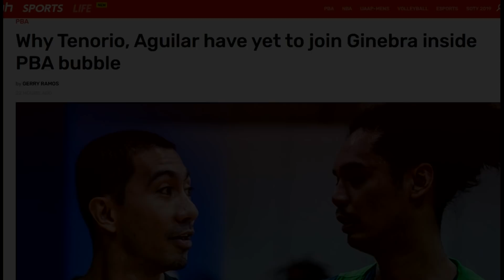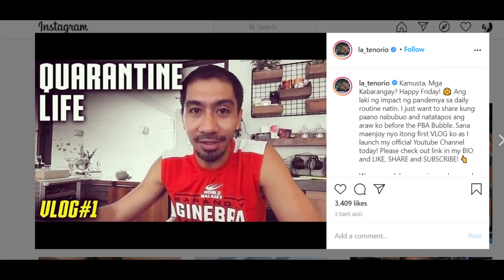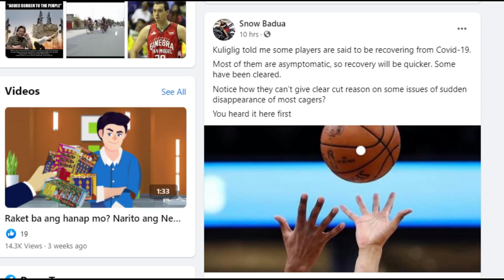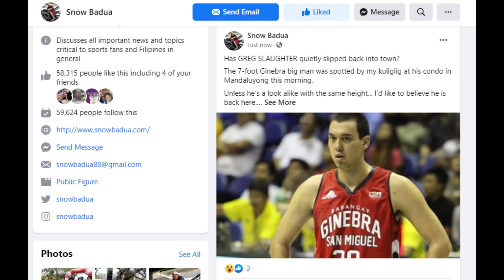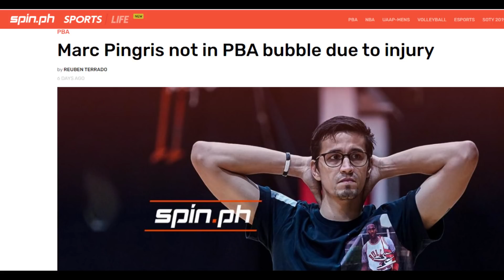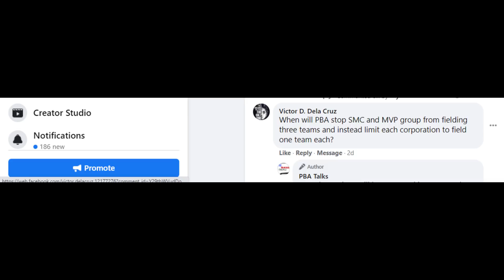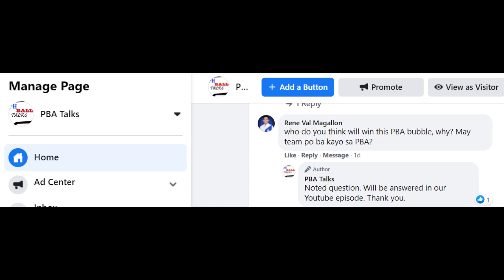PBA Rumors: Barangay Ginebra at Magnolia stars, positive sa COVID-19 o Coronavirus?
May mga superstars ng Ginebra ang wala pa sa PBA bubble kaya hindi niyo sila makita sa mga pictures ng mga idol niyo.

Sumagot din tayo ng mga Q&As. Tulad ng , sino ang sa palagay ko na mananalo sa PBA bubble?

MAY TANONG KA?

HIT LIKE!